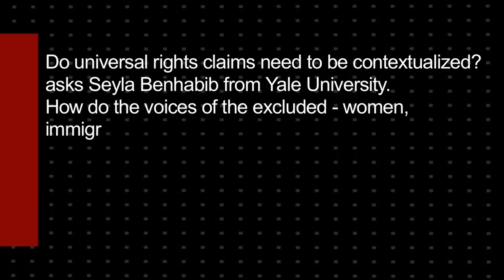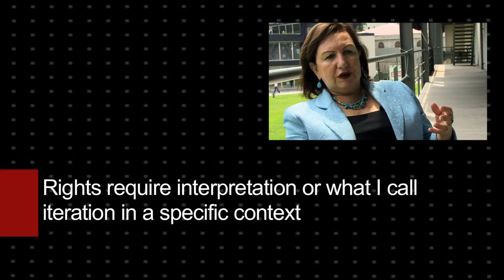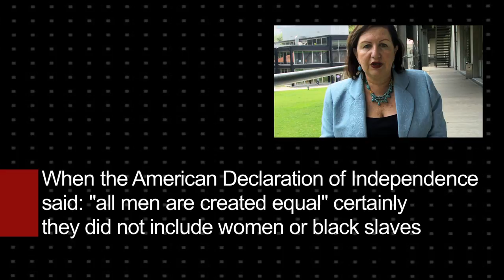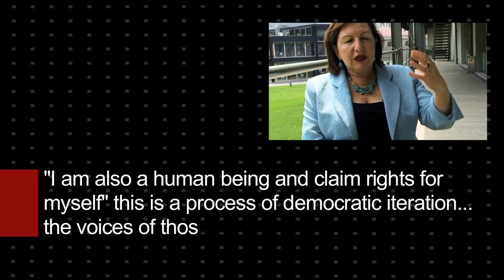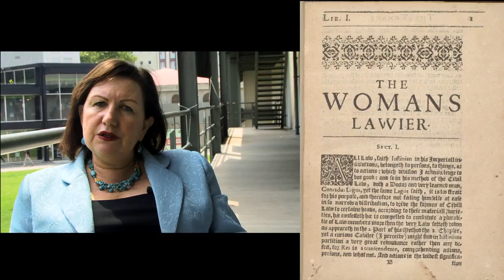Seyla Benhabib - Interactive Universalism and the Rights of Others (Part 1/2)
Do universal rights claims need to be contextualized? And how does this happen? At our Istanbul Seminars 2011, we asked Professor Seyla Benhabib from Yale University. How do the voices of the excluded -- women, immigrants, minorities -- get included into the public sphere? Through a process of democratic iterations and jurisgenerativity -- Prof. Benhabib explains -- linking the normative, utopian aspect of legal claims and the very process of questioning, confrontation and dialogue. Rights always require interpretation or, to be more precise, iteration in a specific context.

Film: Anna Fanuele

The Istanbul Seminars are an annual highly academic early summer seminar organized in Istanbul (with Bilgi University, which also hosts the event) by ResetDoC where cultural and scientific thinkers in social sciences, philosophy, political theory, sociology, legal studies and religion discuss our common future. The seminars tackled the following topics. Postsecularism (2008), Religion, Human Rights and Multicultural Jurisdictions (2009), Realigning liberalism: pluralism, integration, identities (2010), Overcoming the trap of resentment (2011), The promise of democracy in troubled times (2012), The Sources of Political Legitimacy. From the Erosion of the Nation-State to the Rise of Political Islam (2013), The Sources of Pluralism - Metaphysics, Epistemology, Law and Politics (2014).